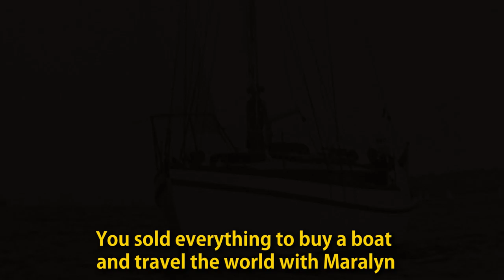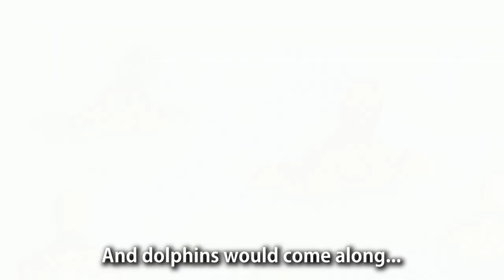Maurice & Maralyn Bailey | Surviving on a Lifeboat for 117 Days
In 1973 British castaways Maurice and Maralyn spent 117 Days Adrift on a liferaft and a dinghy

But they never felt alone. Many animals followed their liferaft and became their best friends. They also provided them with the food they needed to survive.

The story of Maurice and Maralyn Bailey was a classic for sea lovers in the 70´s and 80´s. But over time their adventure was forgotten.

Sadly, Maurice has passed away a few months ago. But fortunately we had spent some time with him and he shared his beautiful memories with us.

We wanted to make a tribute to Maurice’s life, and Maralyn’s too, who passed away in 2002. They were a very unique couple whose way of living was ahead of their times. So we thought it was a good moment now to share this old tale.

Read this extense article to know the full story of this couple

Thanks a lot to Malachi Studio for the final painting of the video